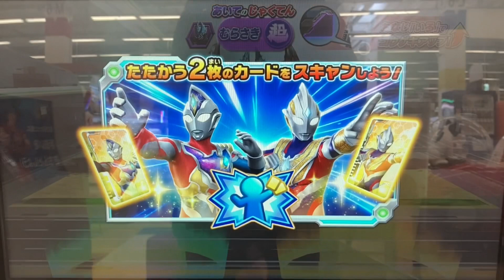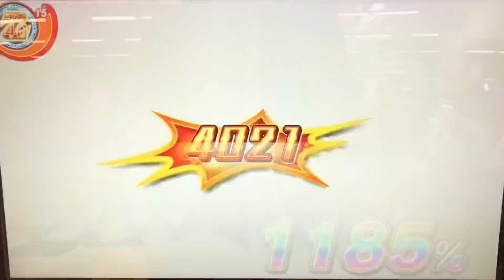【黄金のウルトラディメンションカード初使用！】EXニュージェネレーション ヒーローズセット01 ウルトラマン◆フュージョンファイト ULTRAMAN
①ウルトラマンデッカー
②ウルトラマンタイガ

◆ミッション◆
『彼方の光』

◆対戦相手◆
マザースフィアザウルス

ウルトラディメンション 2弾
Ultraman Decker